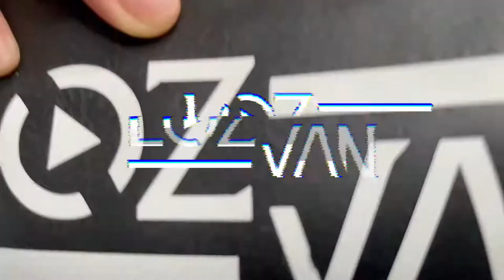DJ LOZVAN TERRA CLUB POOL PARTY